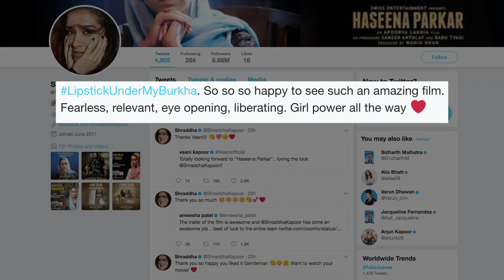“Lipstick Under My Burkha” | CELEBS REVIEW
“Lipstick Under My Burkha” | CELEBS REVIEWSubscribe for latest Bollywood news and Hindi TV Cinema with your favourite celebrities and exclusive news updates.

"Lipstick Under My Burkha", releasing on July 21, was in the news after the censor board deemed it too "lady oriented" to release. But it got a green signal after fighting the way through the censor authorities. As usual before audience review, Bollywood industry has watched the film and looks like they loved it. Here is what they had to say about the film.